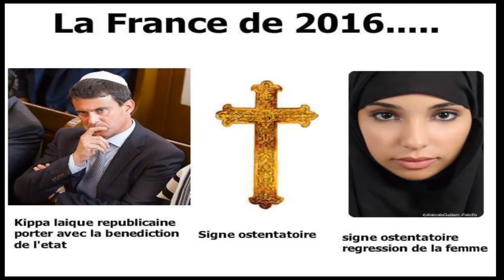Kippa Croix Voile Une Laïcité Sélective qui Fracture la Société Française 2016 YouTube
WTFFrance - L’année 2016 est partie sur les chapeaux de roue notamment sur les questions autour de la laïcité et l’islam. La polémique au sujet du port de la kippa et le soutien médiatique de nombreux parlementaires a provoqué un sentiment de deux poids deux mesures chez un grand nombre de musulmans.

Est-ce que porter le voile est différent de la kippa au niveau de la loi ? Non. Tous les deux sont des signes religieux qui ont leur place dans l’espace public au nom de la laïcité qui défend la liberté de culte des français.

Le problème apparaît lorsque certains députés, connus pour leur haine de l’Islam et de ses fidèles, se mettent à volontairement faire une distinction entre le voile et la kippa. L’un serait un instrument de domination des hommes, l’autre un symbole religieux qui doit être affiché en signe de liberté.

Un deux poids deux mesures extrêmement problématique à l’oreille d’un citoyen musulman qui voit là une claire injustice. Comment après expliquer à ce dernier que la République accepte tous ses enfants si ses représentants font des différences ? En France, tout le monde sait que les jeunes filles portent le voile par choix personnel. A part la bobosphère parisienne qui n’a jamais rencontré une musulmane (voir débat sur D8 autour de la nouvelle collection Dolce & Gabbana), tout le monde sait que le voile est aujourd’hui porté par des dizaines voire des centaines de milliers de femmes musulmanes qui ont fait le choix de se couvrir les cheveux par foi.

Alors comment peut-on en 2016 continuer à faire des différences entre les religions ? Comment une élue de la République, en la personne de Nadine Morano, farouche opposante à la visibilité des musulmanes, peut se permettre d’arborer une croix librement alors qu’elle, contrairement aux citoyennes, est tenue d’avoir une neutralité entre les religions ! La laïcité originelle, celle défendue par Jean Louis Bianco et l’Observatoire de la Laïcité, est violée impunément sur une chaîne de télévision sans qu’aucune suite médiatique, politique voire juridique ne soit donnée.

2016 sera l’année de tous les débats. Laïcité respectant la loi de 1905 et de la liberté de culte, ou laïcité exclusive, arme politique de rejet contre la visibilité de l’Islam.